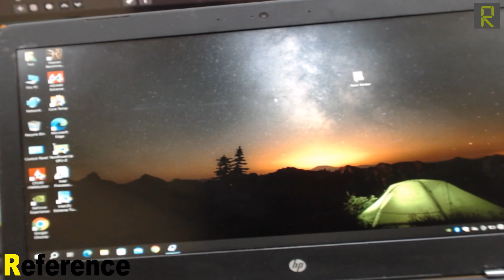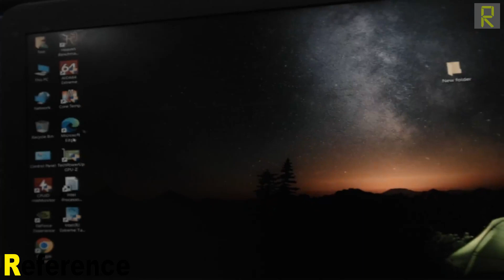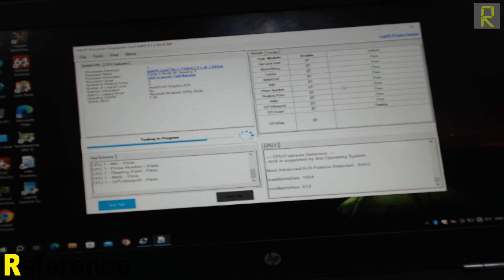تغيير معالج في لاب HP OMEN فاصل باور الجزء الثالث.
سلام عليكم متبعينا الكرام.
رجعنالكم من جديد.
اليوم الجزء الثالث مع اللاب Hp  OMEN العنيد.
الحمد لله تم اصلاح الجهاز بعد تغيير المعالج للمرة الرابعة.

ماتنساش لو استفدت (دعوة من القلب).